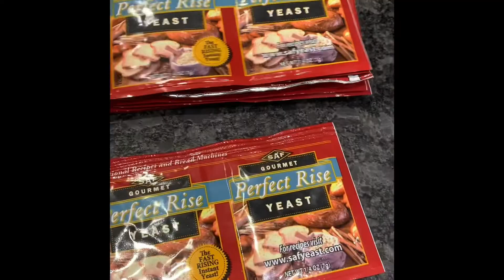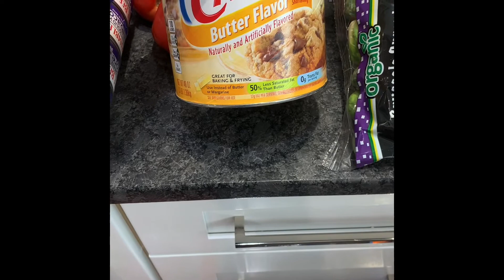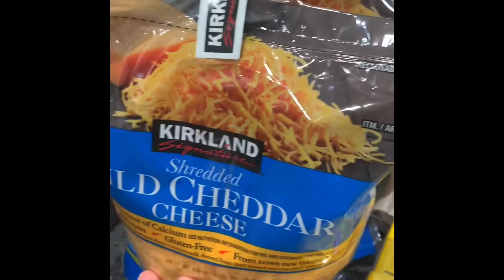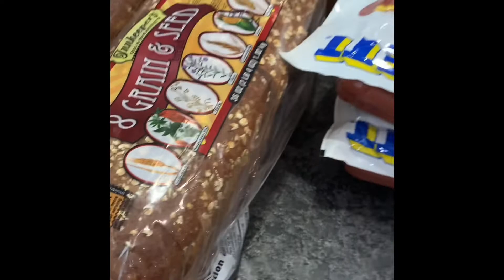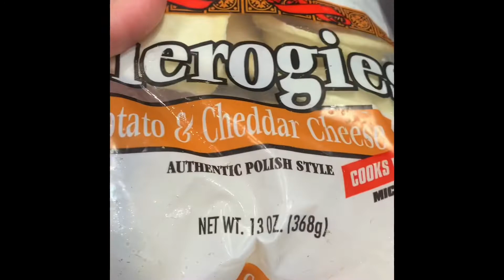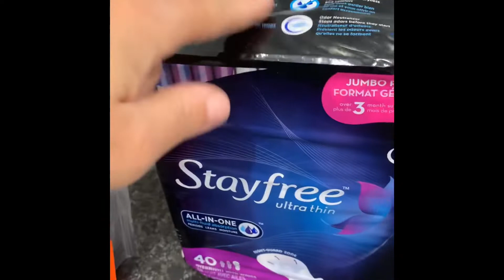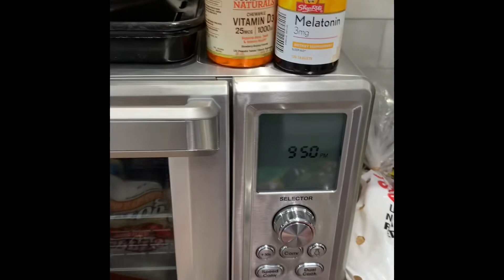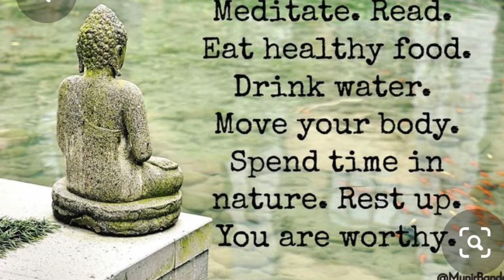Quarantine Shop With Me Haul/ Shoprite/ Costco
Hubby and I made a run to Costco and Also Picked up our Shop from Home order from Shoprite week had no food in fridge and need a quite a bit of food I must say it was quite scary and stressful for me and my anxiety was at 1000 with my asthma and Leukopenia I’m terrified of this virus so we were very careful and due to trying to get in and out I didn’t film inside the store